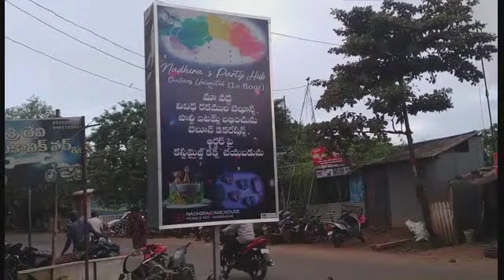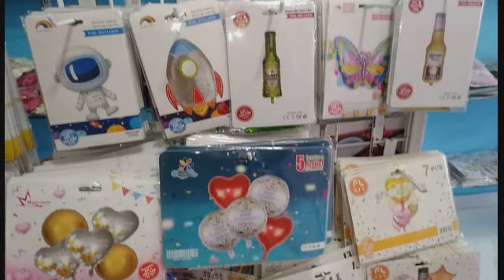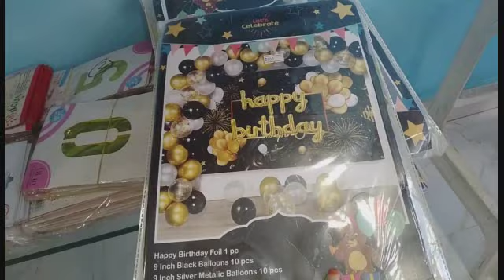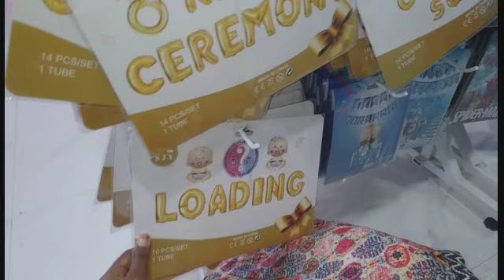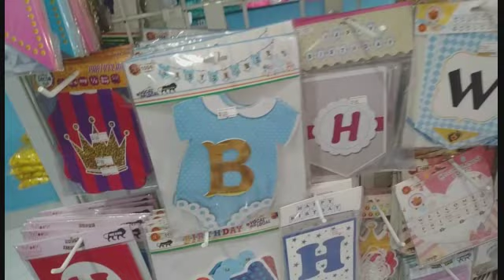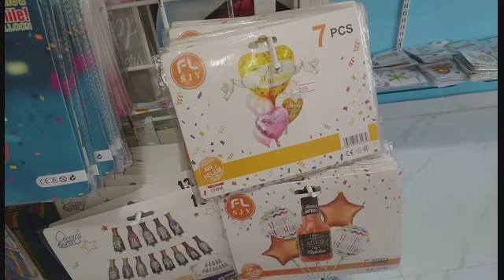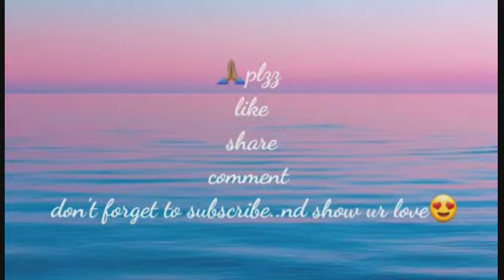NADHIRA`S PARTY HUB //VLOG-31//@reddygariammayisaisupriyareddy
nadhira`s shop at anaparthy
home made cakes at anaparthy
SHOP ADDRESS-
devi chowk, apollo pharmacy ,1st floor, anaparthy

plzz follow in INSTAGRAM nadhira`scakehouse